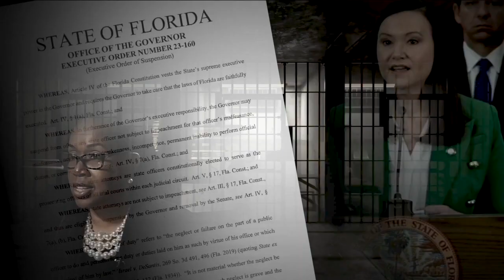Despite DeSantis' claims, prosecution rates don't reflect prosecutor performance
When Gov. Ron DeSantis announced he had suspended Monique Worrell, State Attorney in Orange and Osceola County, his reasons included the low number of prosecutions in her circuit.  DeSantis went on to list examples of defendants who went on to commit more serious crimes after not getting prosecuted. As a result, the governor said, Worrell’s lack of action against offenders left him with no choice but to remove her from the position.  “We had a duty to act to protect the public from this dereliction of duty,” the governor said about the suspension, which marks his second suspension of an elected State Attorney.